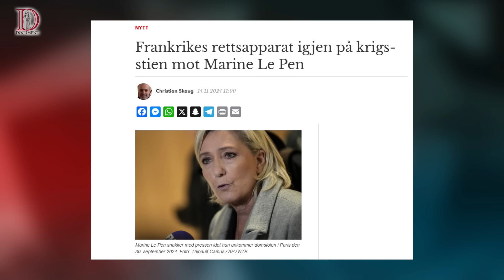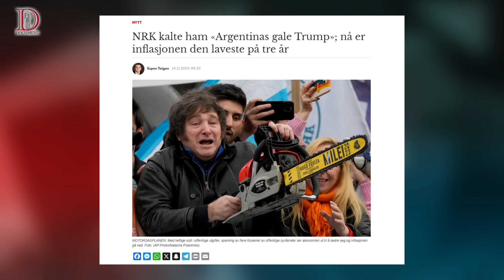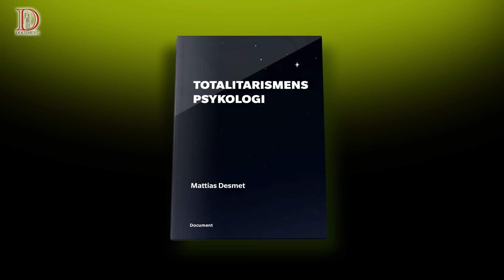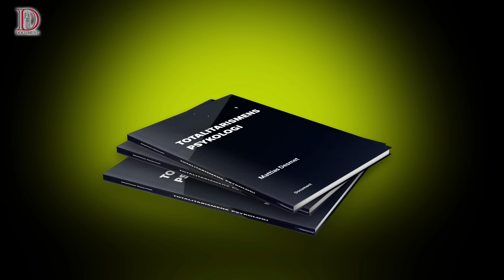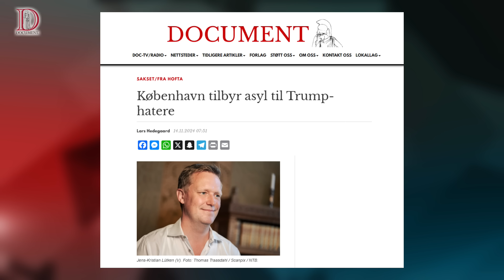Hvorfor ikke fengsle hele høyresiden? | Dagsorden 14. november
I Frankrike pågår en ren politisk prosess mot politikeren Marine Le Pen for å forsøke å utestenge henne fra å stille til valg. Dette er vi ikke ukjent med, og er blitt den nye måten å drive med politisk krigføring på.

Den samme utviklingen har vi også sett i Tyskland, hvor 113 medlemmer av parlamentet har foreslått å forby partiet Alternativ for Tyskland (AfD).

Med andre ord er det tydelig at Europa og EU har tenkt å gå enda tøffere til verks etter Donald Trump ble valgt med stor margin. Det er duket for en voldsom konflikt de neste årene, og spørsmålet er vel hvor lang tid det tar før de prøver å fengsle alle som ikke marsjerer i takt med ytre venstre og statens bestemte narrativ.

Velkommen til Dagsorden med Rebecca Mistereggen og Espen Teigen.